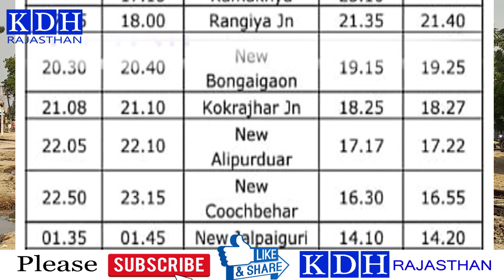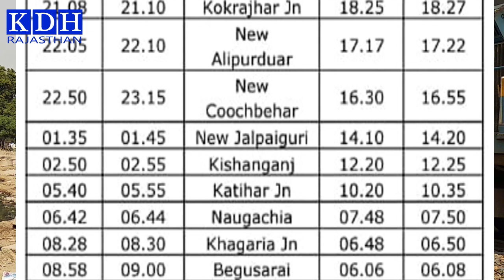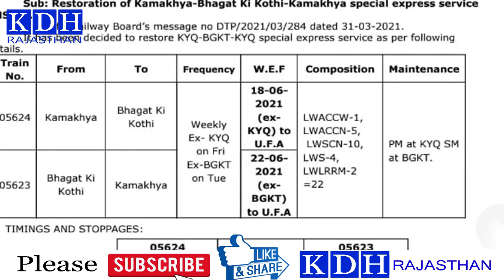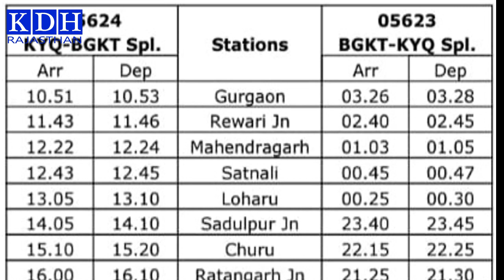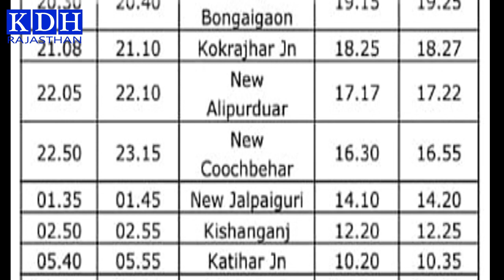कोरोना में बंद हुई ये महत्वपूर्ण ट्रेन अब होगी फिर शुरू / कामाख्या सुजानगढ लाडनूं डेगाना चूरू जोधपुर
Kamakhya to Bhagat ki Kothi Train Start

आपको मेरे बनाये वीडियो पसंद आते है और आप चाहते है कि हम ऐसे वीडियो लगातार बनाते रहे । कृपया मेरे चैनल KDH को Susbcribe जरूर करे , Notification का बटन दबाये | वीडियो को Like करे ।
KDH Rajasthan चैनल पर लाईव ( सीधा प्रसारण ) या पुनः प्रसारण के लिए सम्पर्क करें |

Videography & Editing & Telecasting :-
                KDH Rajasthan Team
      Kaushik Digital House, Sujangarh
              Nagesh Kumar Kaushik
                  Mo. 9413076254